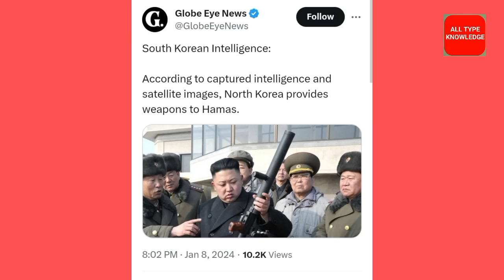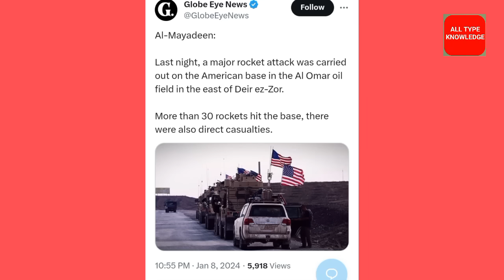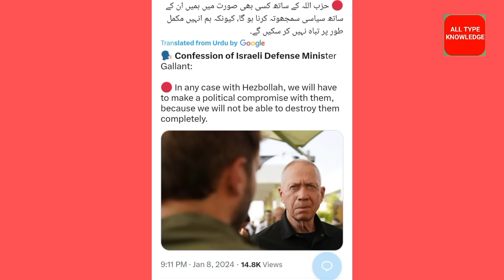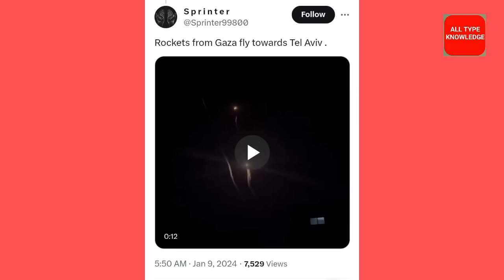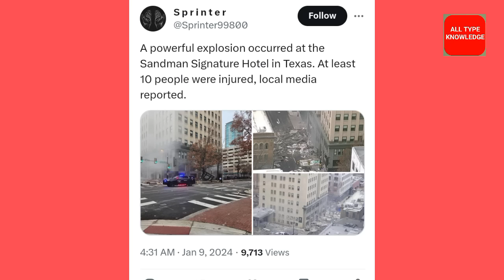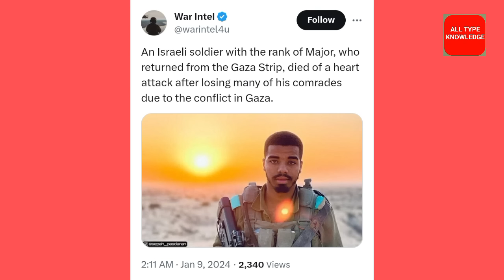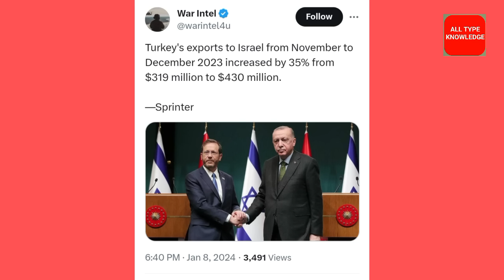उत्तर कोरिया ने गाज़ा में उतरे अपने हथि-यार | Israel Palestine New Update Today | Sharib Khan News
Yeh Hamara Telegram Link hai

Sauth Koria me aaj 400 missile se north koria par attacke kiya Uttar Koriya Ne Dakshin Koriya ke upar 200 rocket se Hamla kar diya hai Dakshin Koriya aur ameriki Sena Milkar Uttar Koriya ke Samudra ke pass yuddh Abhyas kar rahe the bar bar Uttar Koriya ke Kim Jong UN ke Mana karne ke bad bhi America Ki Sena aur Dakshin Koriya Ki Sena yuddh Abhyas karne se nahin Mani Jiske bad Uttar Koriya Ne Dakshin Koriya ke upar 200 missile Hamla Kar Diya

Sharib khan All type knowledge chennel

Hamas leader sale al aruri ko raat lebnon me jakar saheed kr diya

laal sagar me ameriki helicopter ne yemen ke huti ladako ki boat par hamla kiya jisme 10 yemen huthi shaheed hogaye hai jiske baad iraan ne apne jungi bede ko laal sagar me utaar diya hai